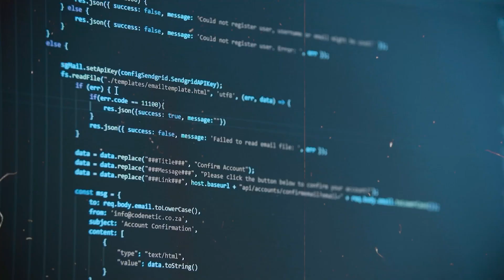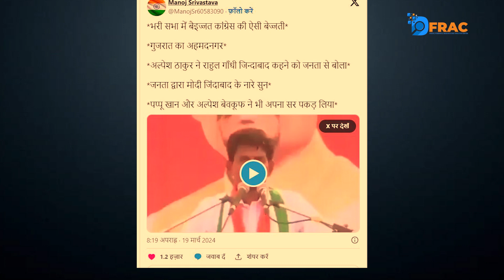राहुल गांधी के रैली में जनता बोली ‘मोदी-मोदी’? rahulgandhi modiji Fact check || DFRAC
राहुल गांधी के रैली में जनता बोली ‘मोदी-मोदी’?

Team Dfrac

Video Edit By :- vishek
Report By:- Mobeen Ahmad